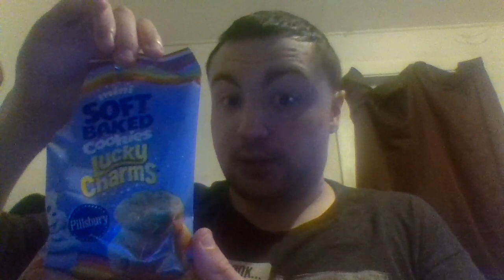Food Review: James Aeon tries Pillsbury Lucky Charms cookies!!!